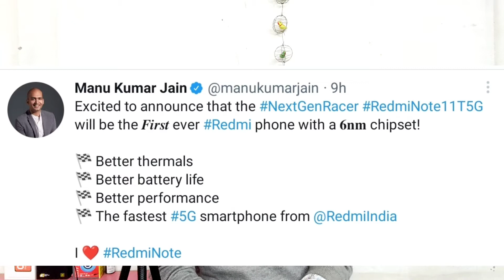Redmi note 11T 5G Specifications | Jio करेगा इस फोन पर 5G Testing 🔥🔥🔥